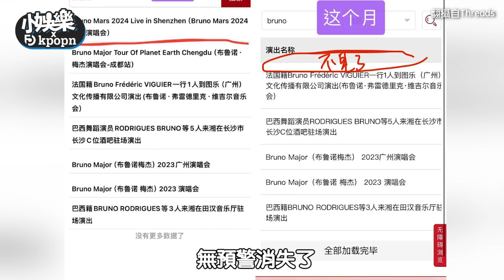火星人急刪台灣國旗也沒用？ 被發現深圳演唱會被取消｜小娛樂